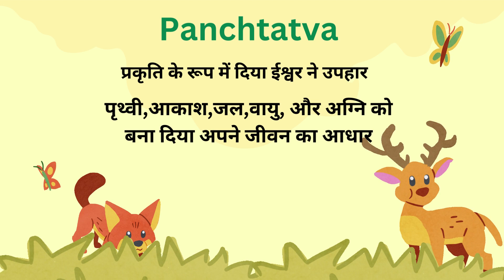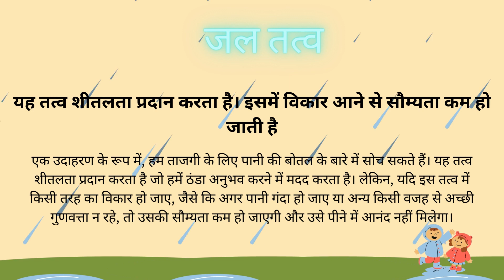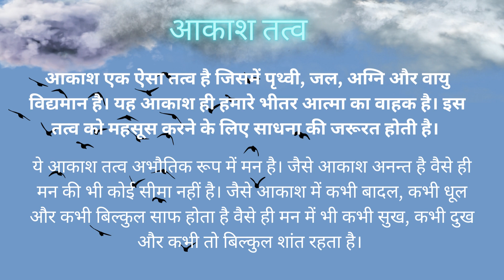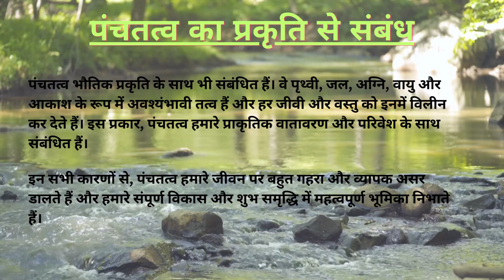University Level Inter College Video Making Competition by HYU Durg by Kunal Kuhikar BSc III SSMV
Meri Maati Mera Desh Activity Under Subject Paanchtatva Evam Prithvi (Aakash, Agni, Vaayu, Jal Evam Prithvi)University Level Inter College Video Making Competition by Hemchand Yadav University Durg by Kunal Kuhikar B.Sc. III Year Student bagged 2nd Position in the Event.